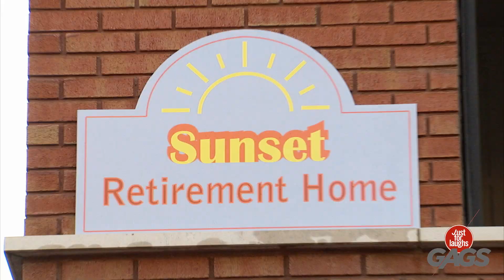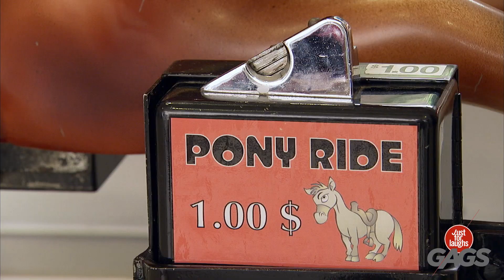"انتبه!!!"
رمت ماذا على الرصيف؟؟! لقد كنا نقوم بمقالب سخيفة على أشخاص غير مرتابين في الأماكن العامة ونلتقط ردود أفعال مضحكة مع كاميرات مخفية.